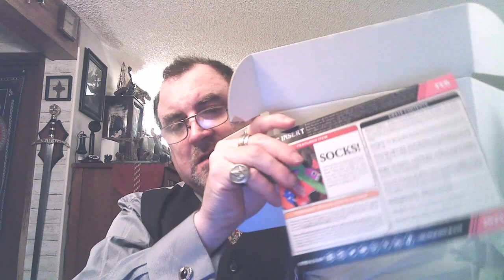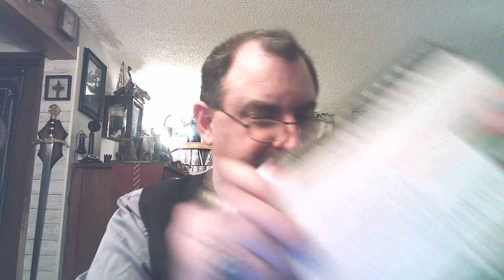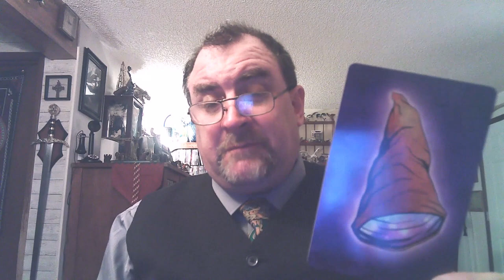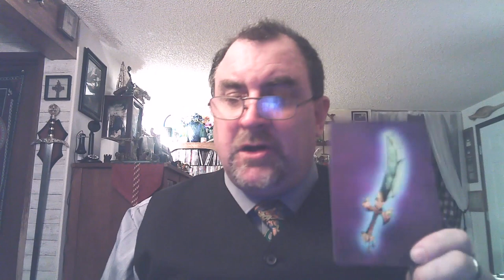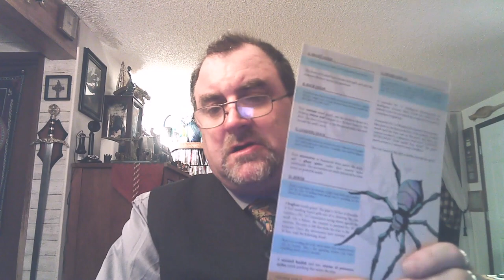February Dungeon Crate Unboxing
Monthly Subscription Box for TTRPG   35.99 monthly